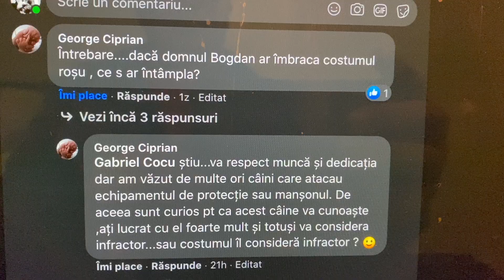Am verificat daca Crock musca costumul sau infractorul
si pentru asta Stapanul cainelui a imbracat costumul pe care Crcok isi face antrenamentul ...:)